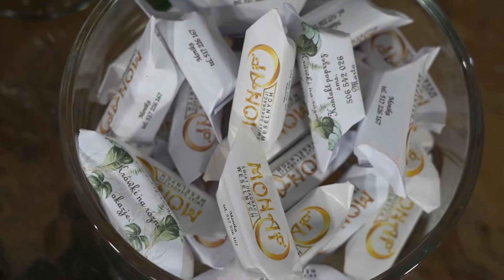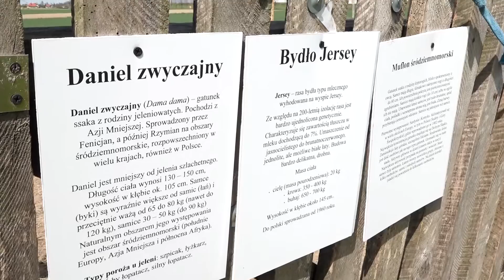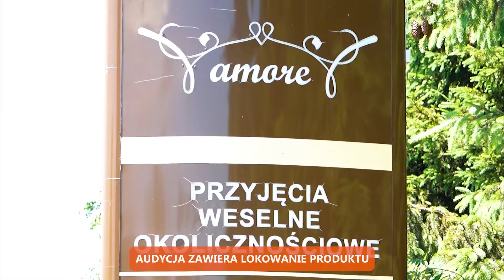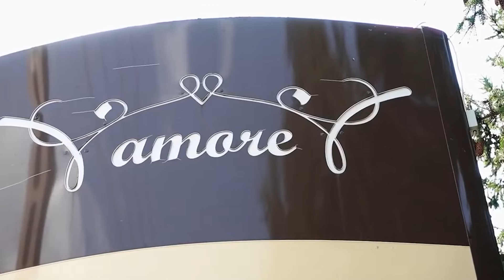Poranek z Płocką Telewizją - Odc. 92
W tym wydaniu  „Poranka z Płocką Telewizją”, przygotowaliśmy  dla Państwa kilka ciekawych tematów:

☕ Sprawdzimy jakie są dekoracyjne trendy na komunię naszego dziecka.
Monika Starzyńska l MOSIR

☕ Porozmawiamy także o budowie pomnika zasłużonej płocczanki.
Elżbieta Gapińska i Joanna Banasiak l Komitet Budowy Pomnika Marceliny Rościszewskiej

☕ Brak planów na weekend? Mamy dla Was ciekawy pomysł!
Michał Ners l Ranczowisko

☕ Zobaczymy również jak dalej funkcjonuje pomoc dla Ukrainy.
Barbara Wójcik i Marzena Piotrowicz l Fundacja Fundamenty

☕ A na koniec, o stowarzyszeniu wzajemnie wspierających się kobiet.
Anna Klekowicka l Kobiety w Centrum

Zostańcie  Państwo z nami!